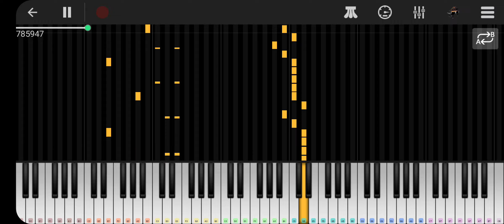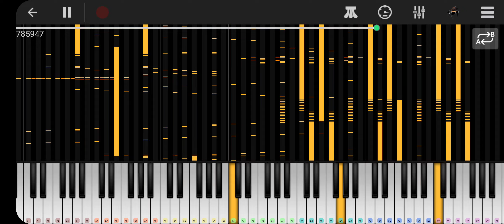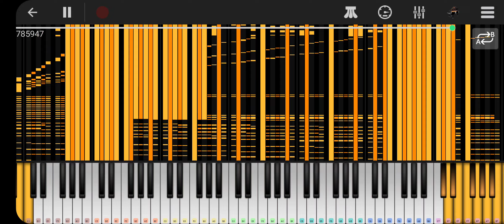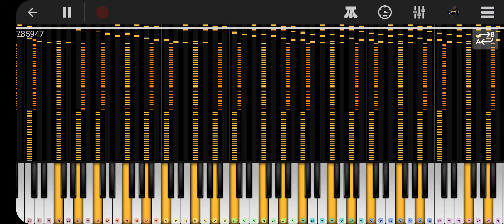RUSH E (ON PIANO) Extra slamming the keyboard